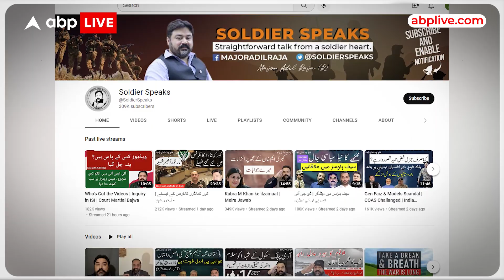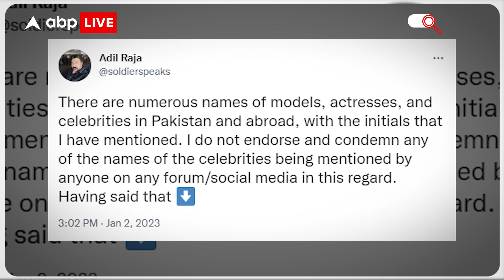Pakistan Honey Trap: अभिनेत्रियों के साथ शारीरिक संबंध बनाते थे बाजवा, रिटायर्ड अधिकारी का खुलासा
News: आर्थिक संकट से जूझ रहे पाकिस्तान की मुश्किलें कम होने का नाम नहीं ले रहीं. अब पाकिस्‍तान के एक पूर्व सैनिक ने दावा कर भूचाल मचा दिया है. दरअसल, सेना के रिटायर्ड जवान ने पाकिस्तान की फिल्म जगत को लेकर बड़ा खुलासा किया है. लंदन में रहने वाले पूर्व सैन्‍य अधिकारी और पूर्व सैनिकों की सोसायटी के प्रवक्‍ता रह चुके मेजर रिटायर आदिल राजा ने आरोप लगाया है कि पाकिस्‍तानी सेना के आला अधिकारी एक्ट्रेस का इस्‍तेमाल देश के बड़े नेताओं को 'हनी ट्रैप' करने के लिए करते थे.